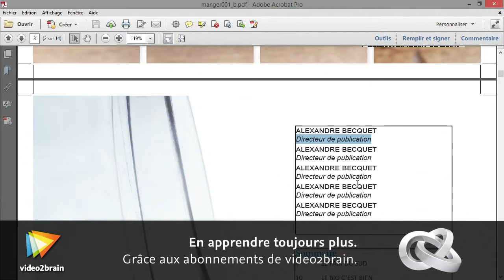Tutoriel InDesign CC : Comprendre le vocabulaire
Voyez à quoi correspondent les mots «la couv», la «2/3/4 de couv» et «l'ours» dans le jargon de la presse.

Ce tutoriel est un extrait de la formation intitulée InDesign CC : Création d’un magazine, réalisée par le formateur expert Alexandre Becquet chez video2brain.com.